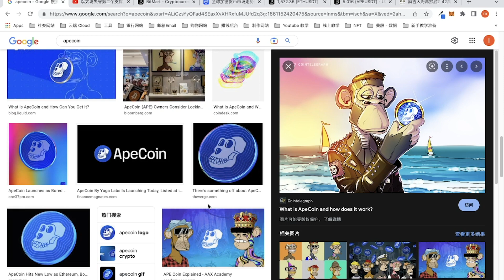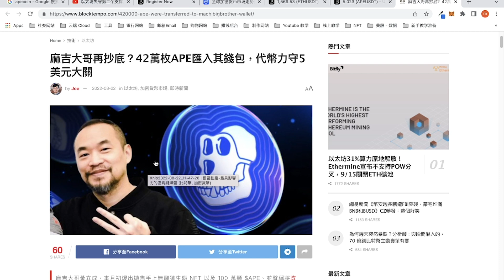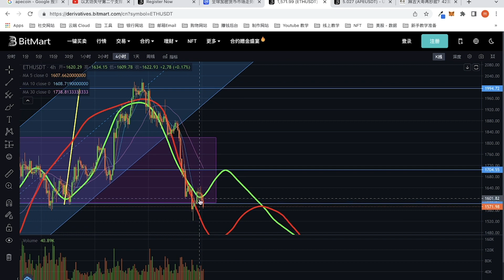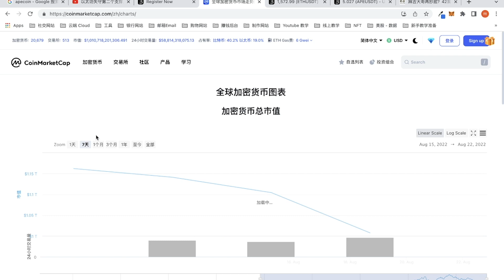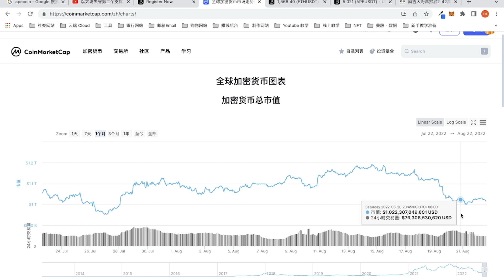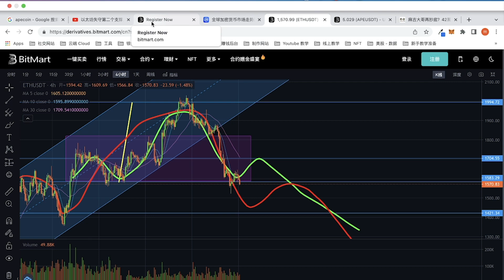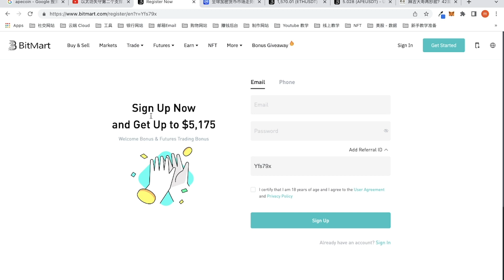Apecoin暴跌，还有机会重回 25美金 ？！「币圈男神」｜87man｜比特币，以太坊，狗狗币｜加密货币 Bitmart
and Get Up to $5,175
Welcome Bonus & Futures Trading Bonus

免责声明：
所有的内容都单纯只是个人的观点，不构成任何投资建议，所涉及的内容只能被当成是学习，教育与资讯用途，而绝非专业的金融，投资意见，或买卖意见。请自行分析，了解其风险，为自己的行为负起所有的责任，或向专业的金融理财顾问专家探讨投资的性质。绝不对任何分享的内容，观点，的准确性，完整性，正确性，有效期性负责任。所有的误解，错误，遗漏，资讯的延迟而造成的伤害恕不负责。